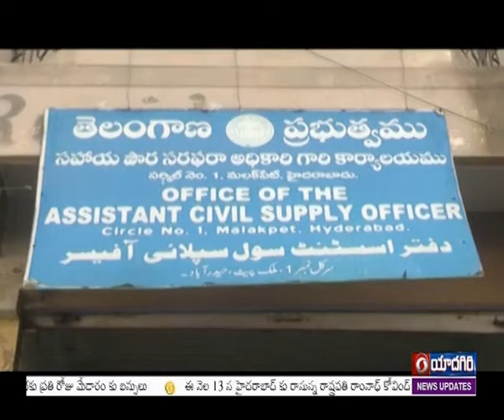Under 'One Nation One ration' scheme anyone can get ration through Biometric in the HYDERABAD city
జంటనగరాల్లో ప్రతి నెల 6 లక్షల 36 వేల 574 రేషన్ కార్డ్ ల ద్వారా బియ్యం పంపిణీ చేస్తున్నట్లు  హైదరాబాద్ పౌర సరఫరాల శాఖ సహాయ అధికారి మల్లికార్జున బాబు తెలిపారు.  మొత్తం ఆహార భద్రతా  కార్డులు 6 లక్షలు పైగా ఉండగా, అంత్యోదయ ఫుడ్ సెక్యూరిటీ కార్డులు 30 వేలు పైగా ఉన్నాయని  తెలిపారు.వీటితో పాటు 13 వందల  10  అన్నపూర్ణ కార్డుల కింద ఉచితంగా బియ్యం పంపిణీ చేస్తున్నామన్నారు. వన్ నేషన్ వన్ రేషన్ స్కీం కింద దేశంలో ఎక్కడి వారైనా నగరంలో  బయో మెట్రిక్ ద్వారా రేషన్ తీసుకోవచ్చని మల్లికార్జున బాబు  దూరదర్శన్ కు తెలియ చేశారు.